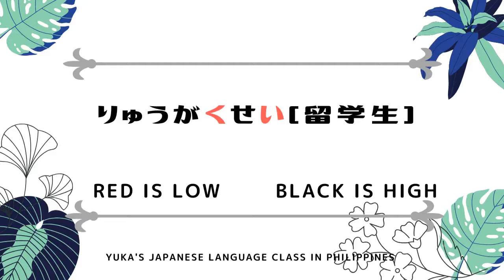Let's Learn Japanese Accent Minna no Nihongo Lesson 16